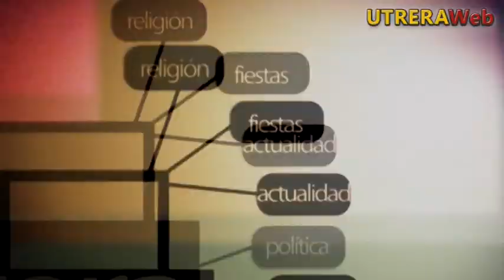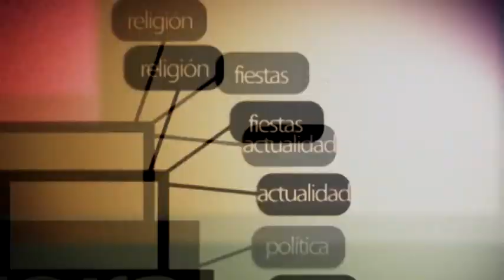CERTAMEN DE COROS NAVIDEÑOS 2017 ORGANIZADO POR EL CEPER HERMANOS MACHADO DE UTRERA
Video resumen del encuentro de coros navideño organizado por el CEPER Hermanos Manchado de Utrera. -